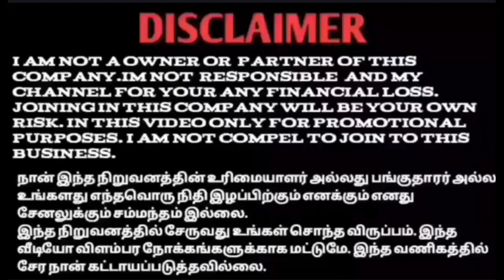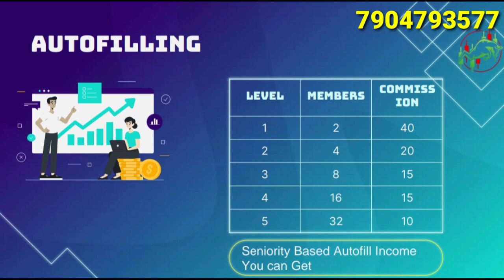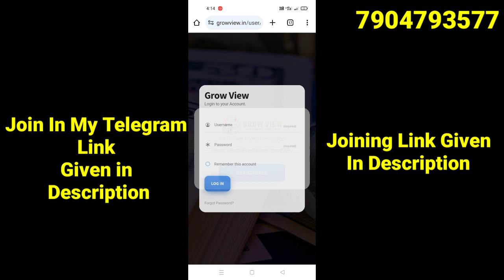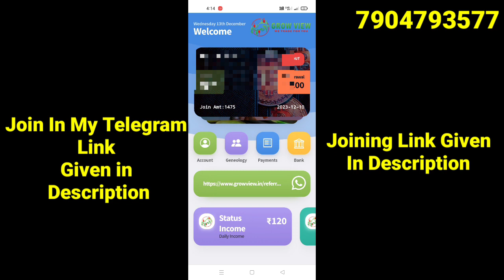Grow View Full Plan In Tamil|Whatsapp Status Income|No Referral|How To Register in Grow View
👉 WhatsApp Status Work
👉Status picture wil be share in telegram group
👉Investment - 1450 Rs Only
👉Launching Offer - 1180 Rs
👉Daily Income 40 Rs
👉Auto Activation
👉Tax & Charges  30 %
👉 Minimum Withdrawal 400 /- Rs
👉A person can Take upto 10 ID's
👉 Refer Not a Compulsory for withdrawal